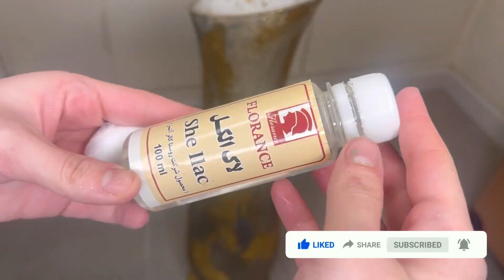DIY aged vassel | thrift flip | gold and old patina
Are you looking for a way to create a unique decorative piece with an aged, vintage look? In this video, I'll show you how to transform a thrifted vessel into a beautiful planter with a golden, weathered patina.

In this fun DIY project, I use an inexpensive secondhand container and, using easy techniques, give it a distressed, aged appearance. I'll demonstrate how with acrylic paints, textures , and patina-building methods, you can create a one-of-a-kind decor item.

Finally, I'll accent the aged vessel with a matte gold finish to lend it a warm, earthy texture. This simple yet practical project allows you to create a custom decorative masterpiece on a budget.

So if you're seeking ideas to repurpose and upcycle thrifted items, be sure to check out this video! It includes step-by-step guidance and key tips to help you successfully complete this DIY project.

I am Ghazal, and together in this channel, we are going to have a bunch of exciting ideas to blossom your creativity. We'll be working together in areas such as decoupage, clay, texture, and more, in a simple way so that everyone can do it at home for themselves.

Patina
Painting
Gold
Vase
thrift flip
DIY aged vassel
پتینه
پتینه اجسام
پتینه ورق طلا
کهنه کاری